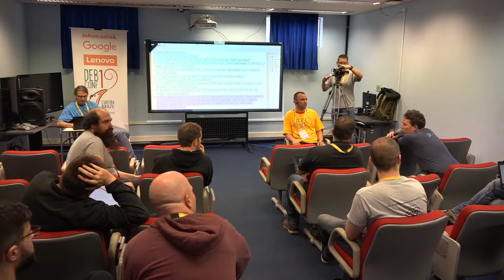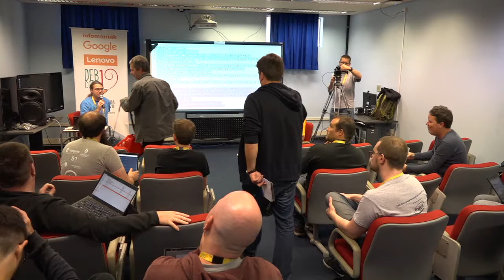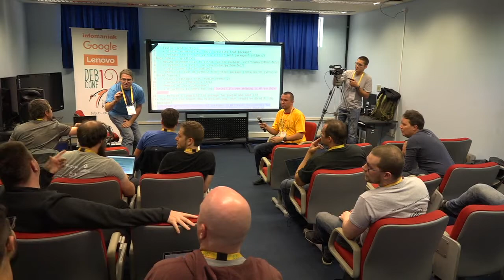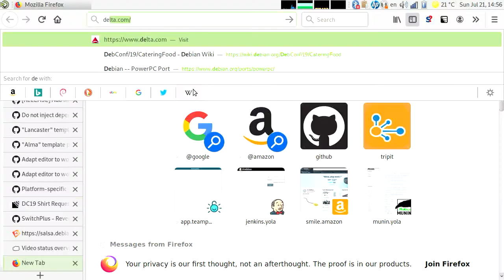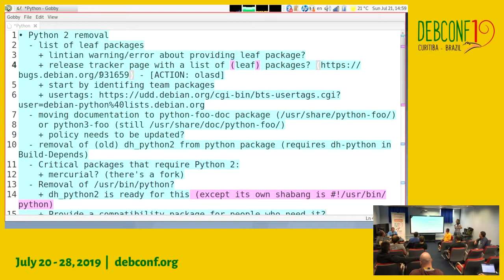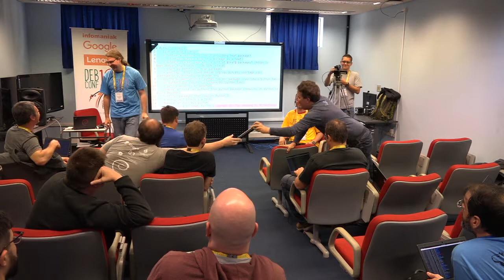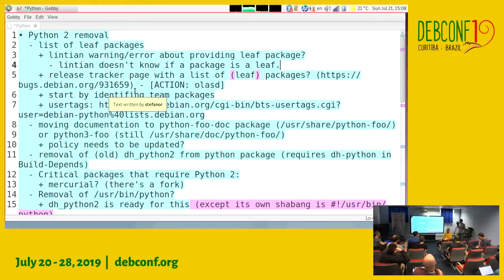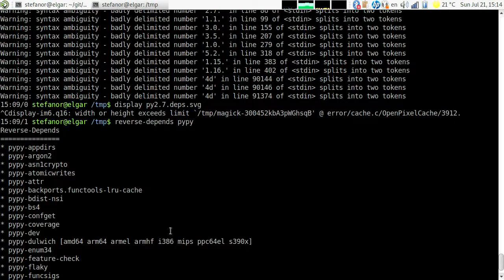Python BoF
by Piotr Ożarowski

annual meeting of people interested in Python in Debian

Room: Sala de Videoconferencia
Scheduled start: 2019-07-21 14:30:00